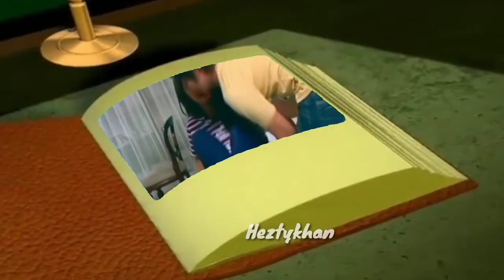Cinta Laura Galih Ginanjar, Cinderella sinetron